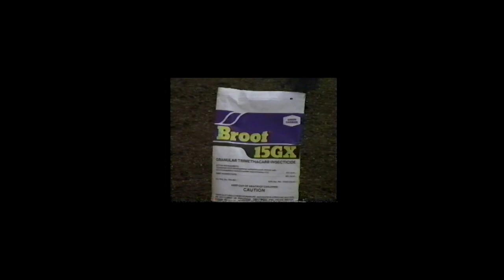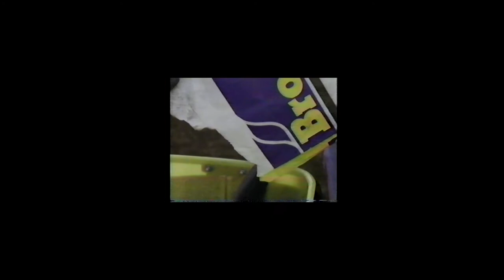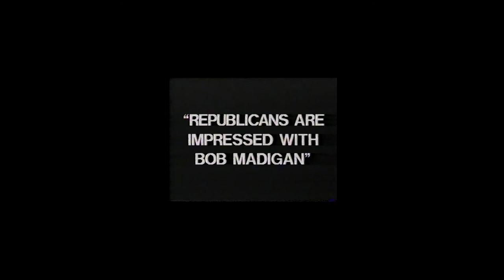1986 IHSA Boys Basketball Class AA Quarterfinal Game: Chicago (King) vs. Evanston (Twp.)